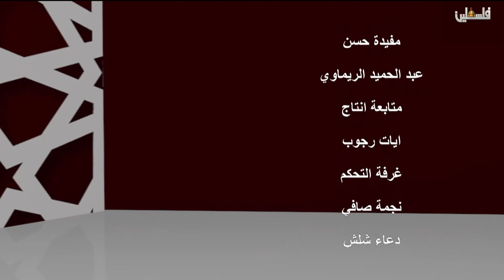الدين يسر - 7/6/2018